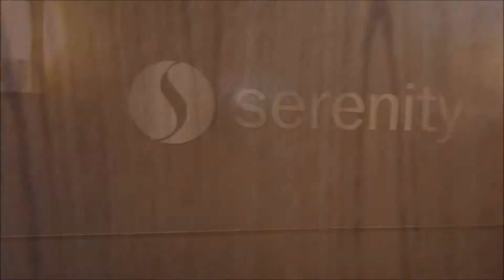Prestigious Living with City Views @ 501, 10055 118 St in Downtown Edmonton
🏡 - 908 sqft 2 Storey
 🛏️ - 2 Bedrooms
 🚽 - 2. Baths
 🚙 – Underground Heated Stall
 🌳 – Downtown Views

Prestigious living and downtown views in this corner suite in sought-after Serenity! This immaculate 2 bedroom, 2 bath condo offers open-concept, modern styling with 9ft ceilings, floor to ceiling windows, espresso cabinets, granite countertops, engineered hardwood & tile flooring throughout and stainless steel appliances. Master bedroom has a large walk-in closet and spacious 3-piece ensuite bath. Second bedroom has a double closet and a great 4-piece bathroom just outside. Large, private balcony and offers spectacular downtown views and a gas line for your BBQ. Central AC, in-suite laundry, heated underground parking (#119 on P2A) AND covered visitor parking! This secure, quiet building is extremely well-maintained with an excellent condo board & experienced management. Low condo fees of $445 include ALL utilities. You just can't beat this PRIME Jasper Ave location with shopping, restaurants, cafes, Victoria Promenade, River Valley access, transit and more - all at your doorstep!